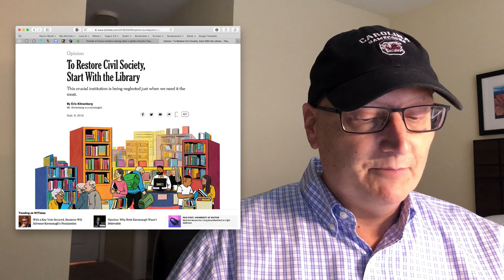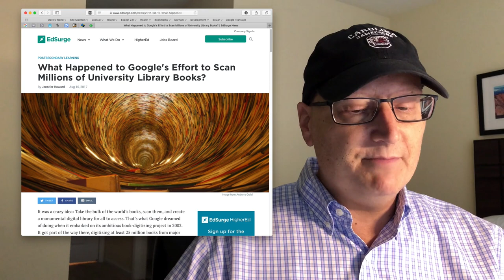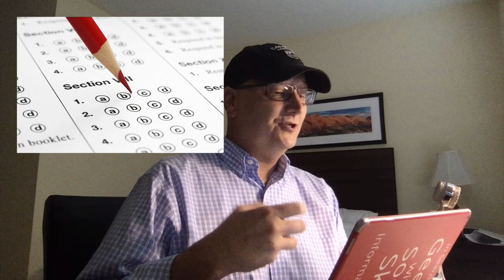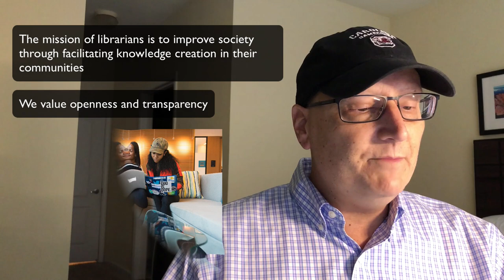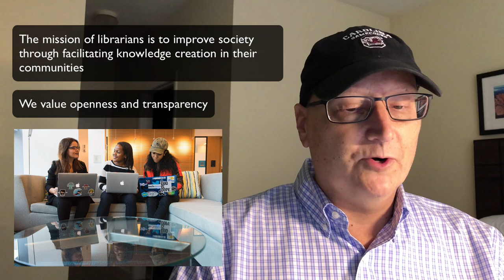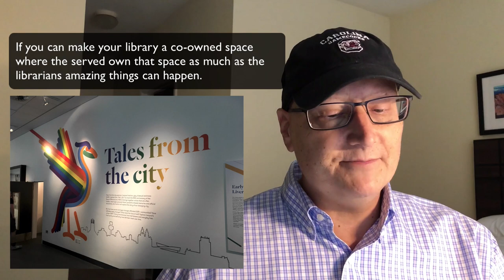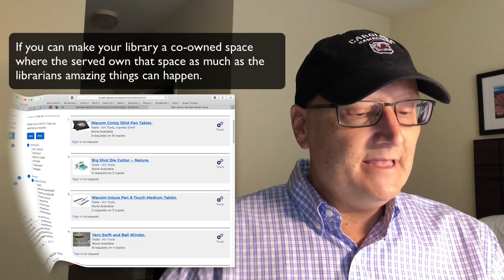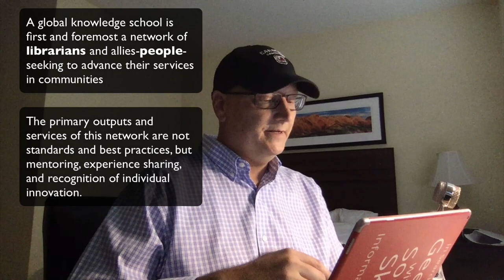New Librarianship: How Transformation is Necessary to Sustain Our Communities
Libraries have existed in one form or another for over 4,000 years. They have been around that long not because they didn’t change, but because they have constantly changed to meet the new and emerging needs of the communities they serve. Libraries and the librarians that build and maintain them, have adopted new services, technologies, and world views to meet their basic mission of improving society through creating smarter communities. Where once libraries were for elites, or a narrow portion of society, today they span society from birth to old age – from school to work.

This talk lays out a foundation of a new librarianship founded in knowledge and communities. It lays out a growing global knowledge school of thought that is transforming the core of librarianship not as a rejection of the past, but as the process every living vital profession goes through: serving the communities of today. Serving communities facing rising populism, political discord, massive human migration, wage disparities, technological disruption, and so much more. What the world needs now is not just a new service, but librarians prepared to serve all of society as advocates.